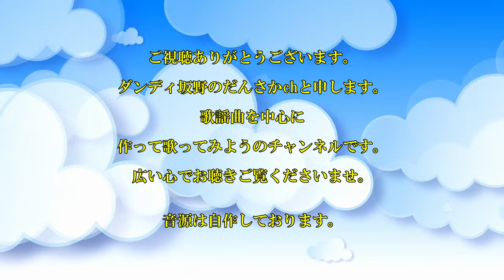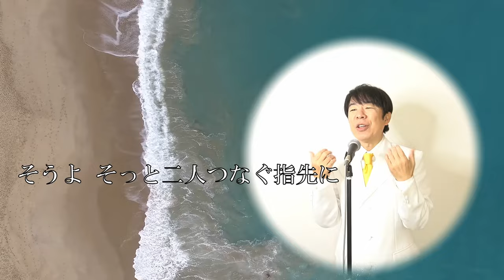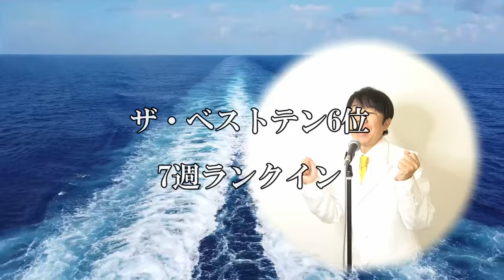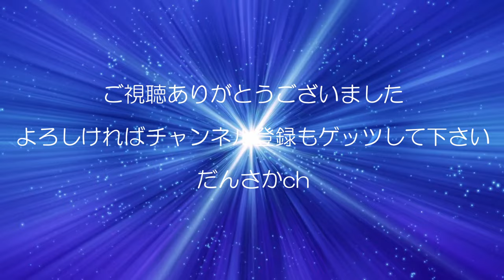河合奈保子さまの「スマイルフォーミー」自作音源